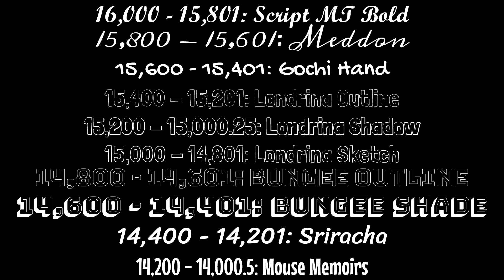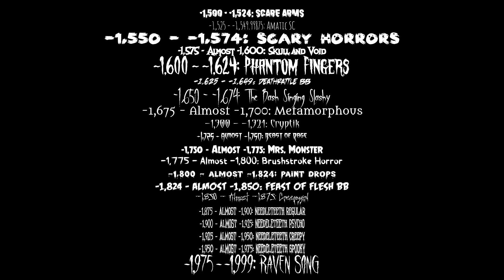Fonts For My 200K BTNL (Remastered)